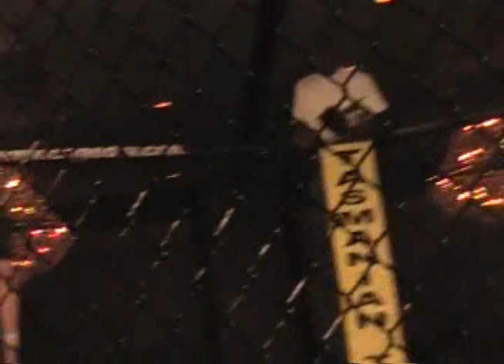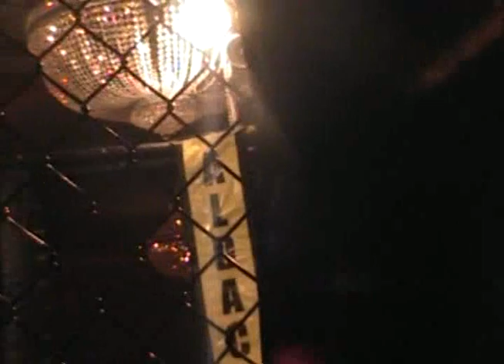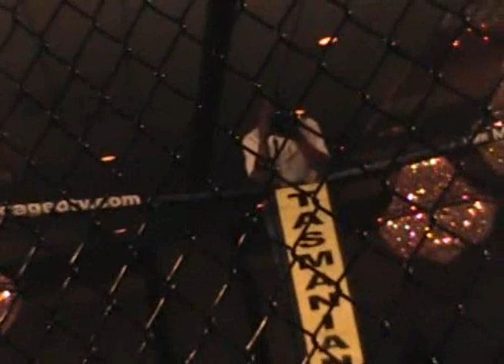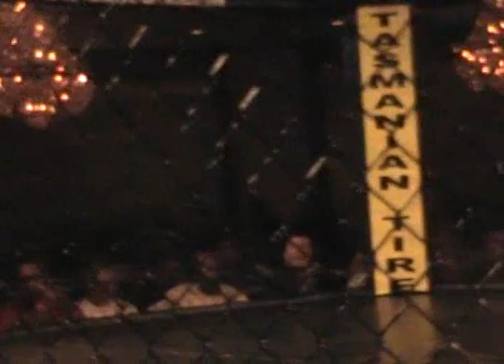Tyler part two of two edited for championship.divx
Ron De Leon Promotions
Friday, 3 Dec 10 - 8pm
Causeway Bay Hotel, Lansing, MI. USA
145lb title fight, Tyler Sible, Camp Tisdale/KSK Martial Arts vs Antione Williams
Tylter Sible win by 5th Rd stoppage/TKO